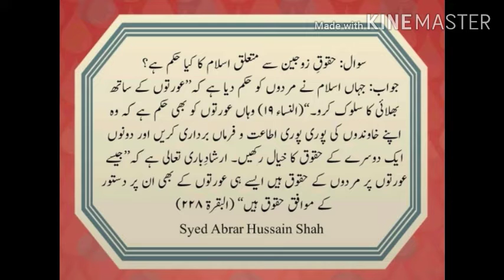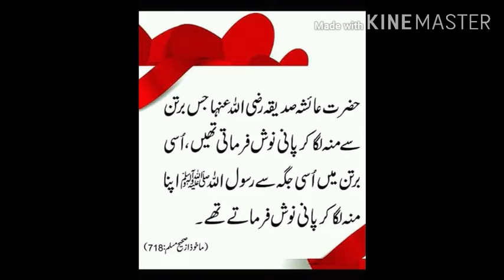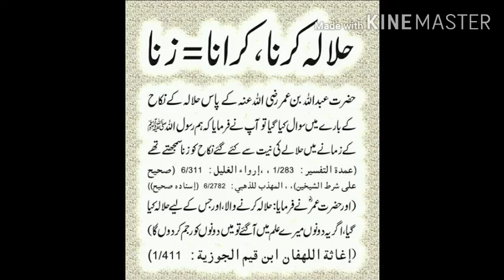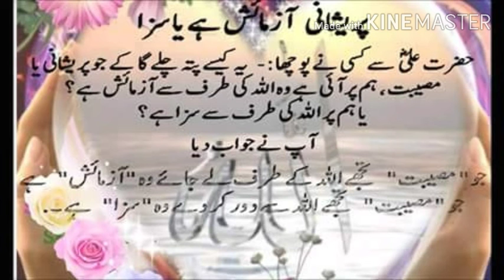How is the relationship between husband and wife |watala valley |میاں بیوی کا رشتہ کیسا ہونا چاہئے؟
watala valley channel,